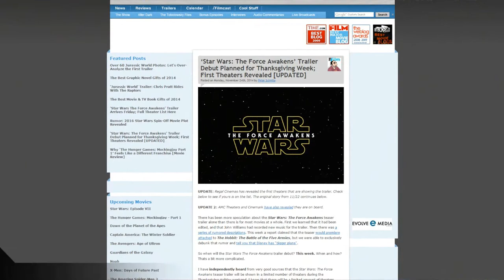ReelFix: Jurassic Parks and Recreation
ReelFix is back with more Film News!
Looks like the Dinosaurs are back on the the Silver Screen, alongside Star Lord, all that and more here on this episode of ReelFix.

ReelFix is a project by The Loyola Film Circle, any inquiries regarding the channel is can be directed toward the organization, aside from messages directed towards the channel itself.

All third party media is the property of their rightful owners, this production lays no claim of ownership on any licensed work and works within the bounds of the Creative Commons License.